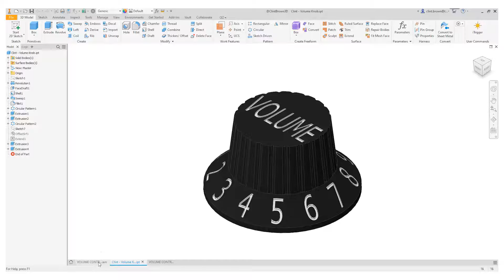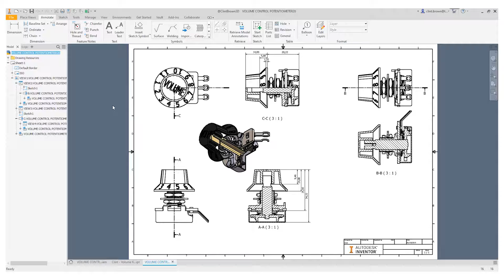Customise the Inventor Quick Access Toolbar